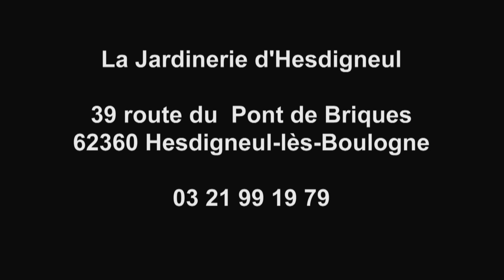Jardinerie Hesdigneul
Vidéo de présentation de l'entreprise Jardinerie d'Hesdigneul